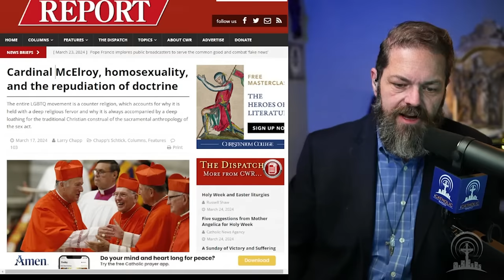A Rainbow Agenda Ravaging the Church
Why are cardinals and bishops contradicting Church teaching on homosexuality? Dr. Larry Chapp @gaudiumetspes22dr.larrycha26 joins A Catholic Take to explain the rainbow agenda and why it means even more than just a push to "be less judgmental".